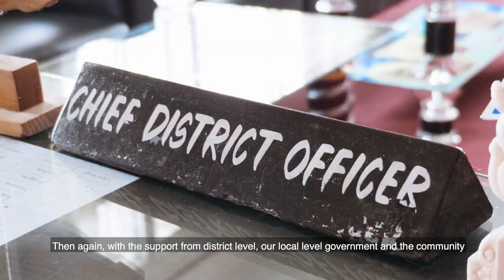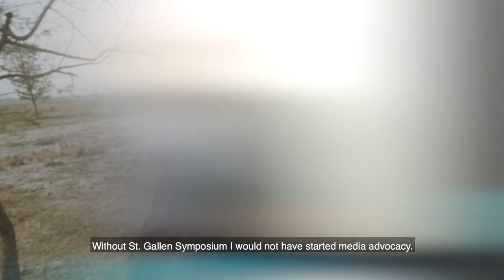Jagdish Kharel (NP) and his sgsymposium story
Following the wave of natural disaster that hit Nepal, Jagdish Kharel, a Television Journalist from Nepal, made his priority to raise awareness on Disaster Risk Reduction after his participation at the 42nd St. Gallen Symposium. He went to the people most affected by such disaster and spread prevention which started receiving recognition from the diverse government levels until the Parliament passed the Disaster Risk Reduction and Management Act.